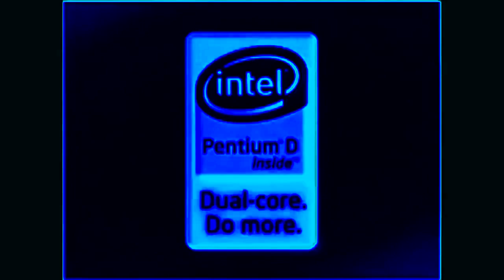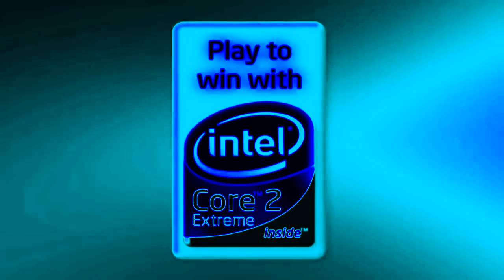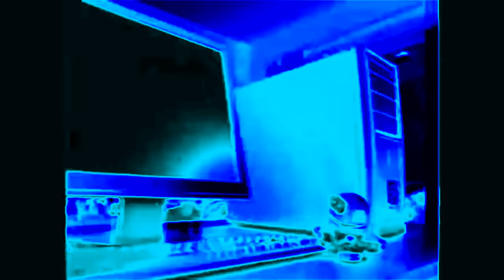(REQUESTED) Intel Logo History (2002-2015) Remake in Group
Requested by Mr H The Video